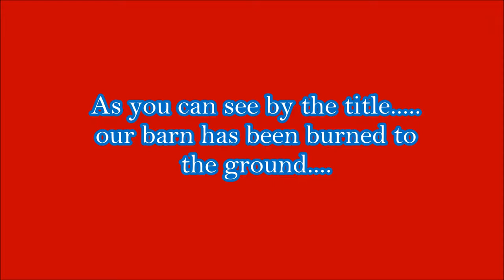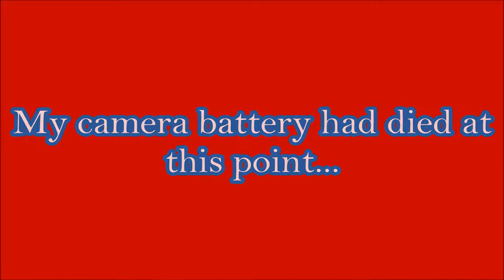Ranch Vlog #6: Our Barn Burned Down!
Hey Ya'll, this is another Ranch Vlog, and this one is all about our barn that has been burned to the ground. This took place on the morning of 22/8/2017, we woke up to find the barn being engulfed in flames. Almost all my chicken were in there, there was only one rooster left out of the barn, and one hen who survived it, then died. And a friend if ours gave me another rooster, So I only have 2 chickens. Thank you for all of your support:)